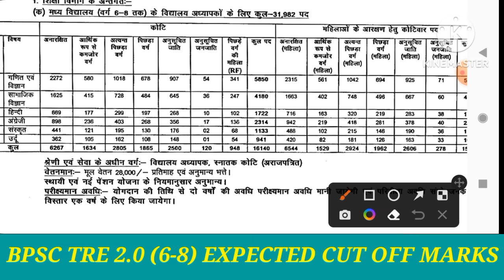BPSC TRE 2.0 (6-8)EXPECTED CUT OFF MARKS|CLASS 6-8 MATH & SCIENCE, SOCIAL SCIENCE & LANGUAGE CUT OFF